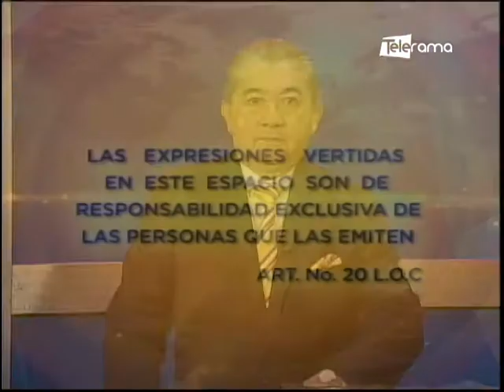Larry Yumibanda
Analista económico
Tema: Incremento salarial